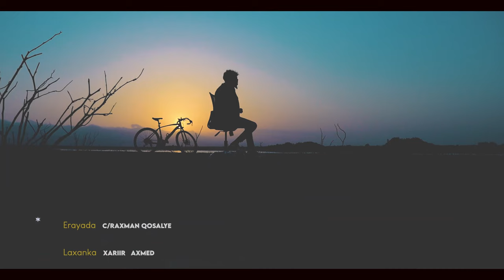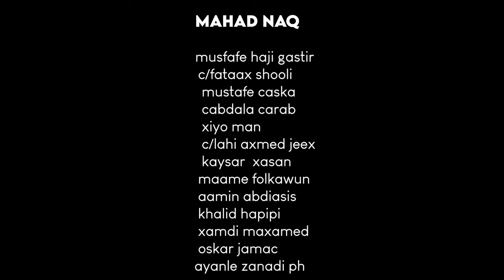CAYTO BSB - ANOO XOR AH BAAN KU DAAYAY - OFFICIAL VIDEO 2023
Eryadi Abdirahman Qosleye
Laxaankii Xariir Ahmed
Camera and Edit By Deqsi man
Derctr cayto bsb
Recordin khadar niki

Hees cusub, Somali new song